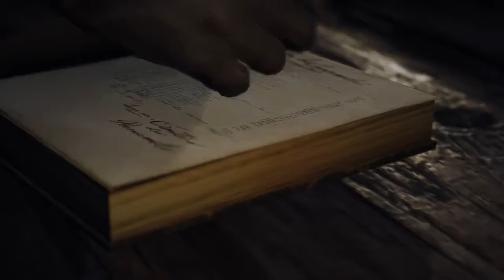Let's kill the templars with jazz muSICK 😆🎶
Sequence 5 Memory 2
LA HALLE AUX BLÉS

Happy gaming! 🍻

PC Specifications :
• GPU : ASUS DUAL RTX 2060 EVO 6GB
• CPU : Intel Core i5-11400F Processor (12M Cache, up to 4.40)
• MB : ASUS TUF GAMING B560-PLUS WIFI
• Ram : Corsair Vengeance RGB RS 16GB (2 x 8GB) DDR4 3200MHz Memory Kit
• SSD : Addlink S68 256GB SSD NVMe PCIe Gen3x4 M.2
• HDD : Seagate BarraCuda 2TB ST2000DM005
• Cooling and Lighting : Antec Neptune120 ARGB Liquid CPU Cooler
• Monitor : VIEWSONIC 24" VX2458-C-MHD 144hz Curved Gaming Monitor
• Casing : ASUS TUF Gaming GT301
• POWER SUPPLY, UPS & SURGE PROTECTORS: Antec High Current Gamer 650 650W 80+ GOLD Full Modular / PROLINK UPS PRO1201SFC
• Keyboard : ASUS TUF Gaming K1 RGB
• Mouse : ASUS TUF Gaming M3 RGB
• Headset : ASUS TUF Gaming H3
• Chair : Gamdias Aphrodite EF1 L Black